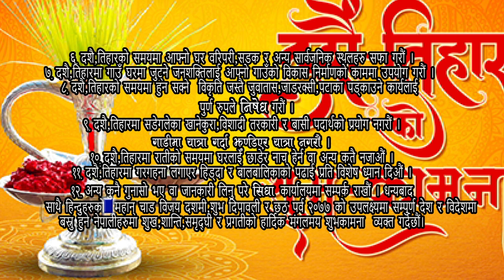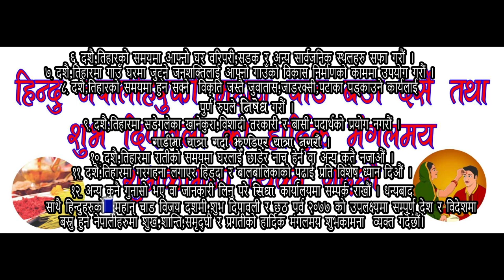GHORAHI ODA NO 6 DASHAI TIHAR SUBAKAMANA 2077 MIX